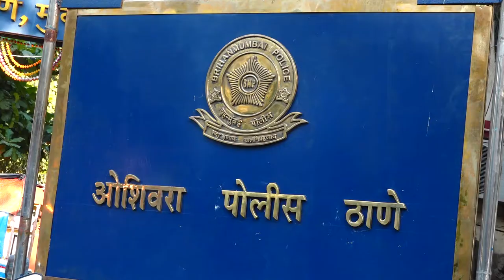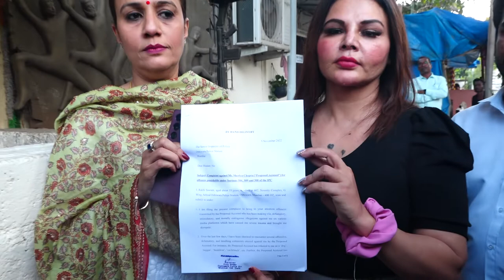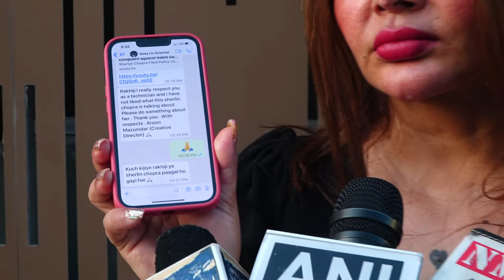RAKHI SAWANT AT POLICE STATION IN RESPONSE TO SHERLYN CHOPRAS CASES FILES AGAINST HER ADDRESS THE ME